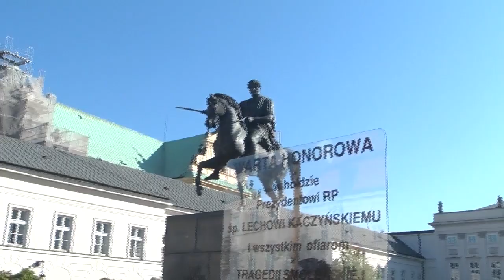VI WARTA HONOROWA W HOŁDZIE OFIAROM TRAGEDII SMOLEŃSKIEJ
W dniu Święta Wojska Polskiego 15 sierpnia 2015 roku,  przed  Pałacem Prezydenckim w Warszawie, odbyła się  po raz szósty Warta Honorowa w hołdzie delegatom narodu którzy zginęli 10 kwietnia 2010 roku w drodze do Katynia.